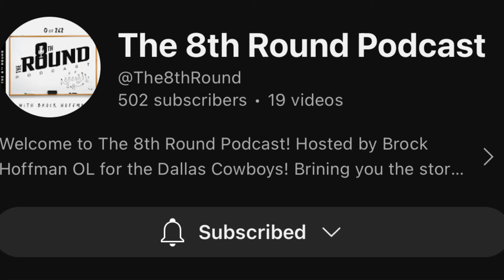(WHOA!) Tyler Smith CONFIRMS Guard or Tackle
DMV and E2 BLU discuss Tyler Smith’s preference of guard vs Tackle.